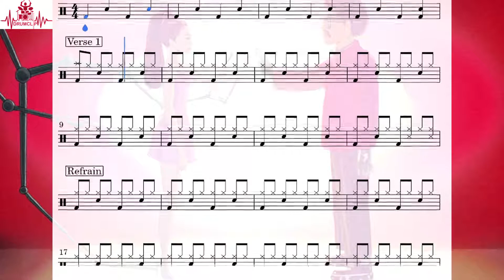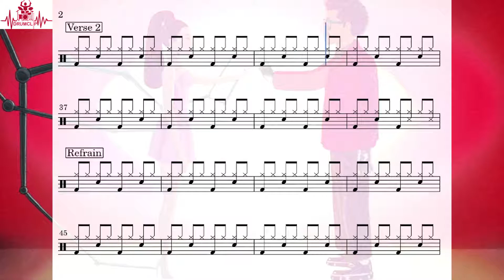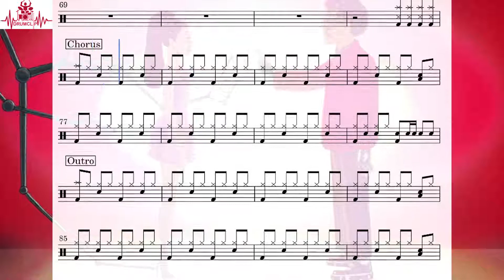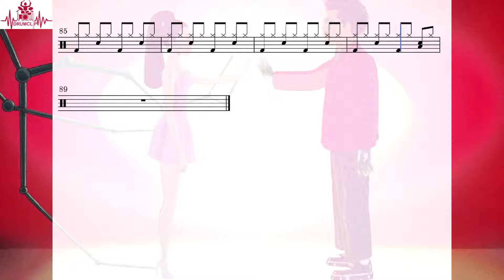The Weeknd & Ariana Grande - Save Your Tears Remix (Drum Score)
🎼 The Weeknd & Ariana Grande - Save Your Tears - Remix (DRUMCLIP)

🎵 The Weeknd & Ariana Grande - Save Your Tears - Remix
📅 2021
🎚️ 118 (BPM)
♪  The Weeknd - @TheWeeknd
♪  Ariana Grande - @ArianaGrande